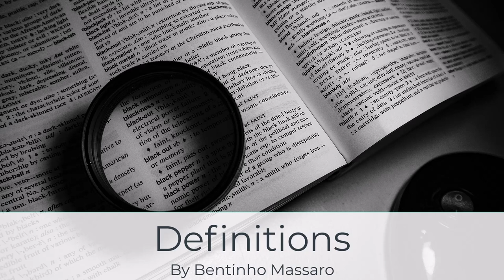Definitions | BENTINHO MASSARO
Definitions by BENTINHO MASSARO

In our journey through life, we often come across moments that feel like standing at a crossroads, unsure of which path to take. Bentinho Massaro shares insights into how our definitions of the world around us and ourselves can significantly shape our experiences and our path to enlightenment.